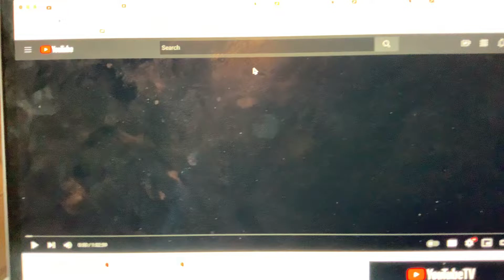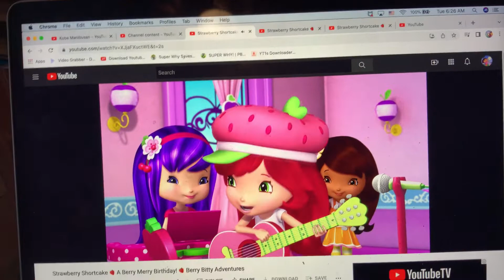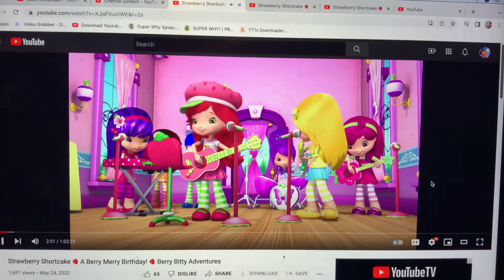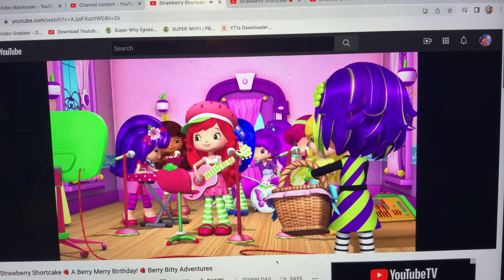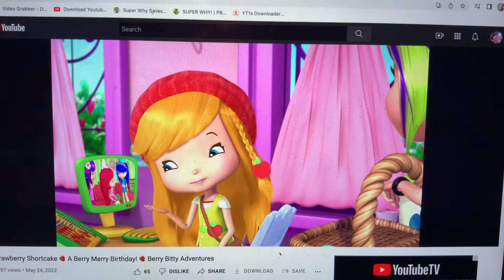Strawberry Shortcake - Happy Birthday Strawberry Shortcake